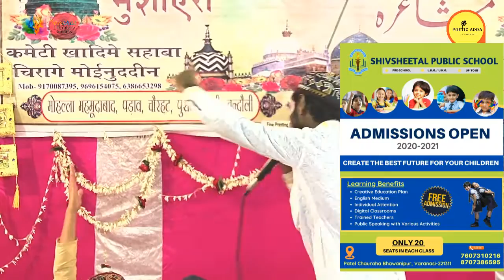Hasan Raza Banarsi | मैकसो आओ आओ मदीने चले, लाजबाब नात। Padaw Natiya Mushaira | Poetic Adda